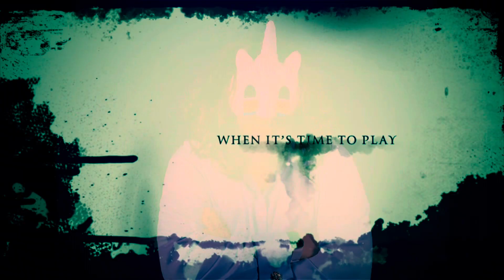Det Cobretti: Zombie Squad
So I had this image rolling around in my head for a few weeks. I thought it would make a good serial killer. As I thought about it I developed 3 separate story lines. 1 - called Re-Pair. About identical twins separated at birth. 1 turns into a serial killer and the other a cop who ends up hunting him down. 2 - a movie called Repair. About a cop hunting down a serial killer. Twist. Turns out the cop has a split personality and is actually hunting down himself. 3 - Det Cobretti: Zombie squad. A prequel to the 1986 Stallone movie Cobra. Interesting enough, when Stallone was attached to Beverly Hills cop he rewrote the script. No one liked the direction so he was replaced by Murphy and Stallone went ahead and made his movie Cobra.